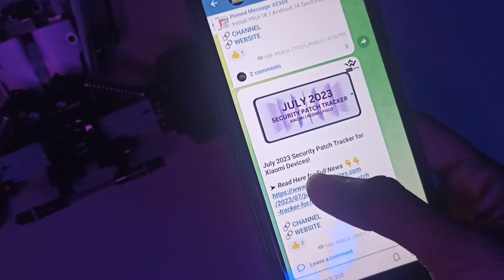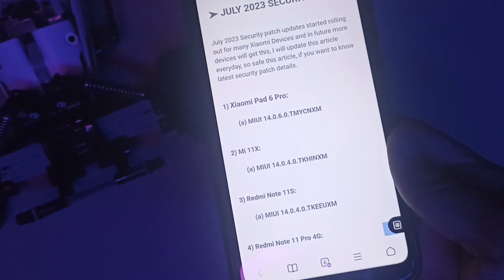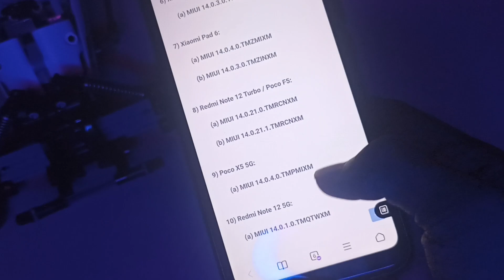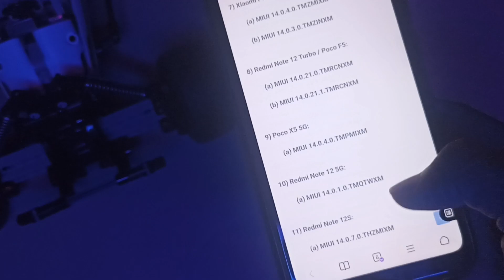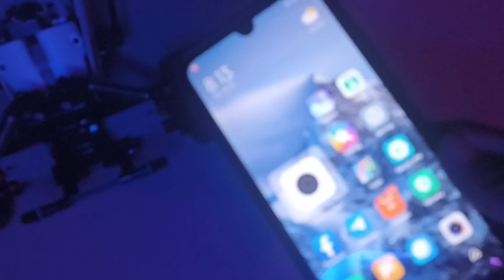Install MIUI 14 New Updates with Latest July 2023 Patch in your Xiaomi Devices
Xiaomi
Redmi
Poco
MIUI
MIUI 14
MIUI 15
Redmi 10c
MIUI 14 updates

Stay up to date with the latest MIUI 14 updates and learn all about the new features and improvements that come with the July patch. From performance enhancements to bug fixes, this video covers everything you need to know about the latest update for your Xiaomi device. Whether you're a seasoned MIUI user or new to the system, this video will help you navigate through the changes and make the most out of your smartphone experience. Don't miss out on this comprehensive guide to MIUI 14 updates with July patch.